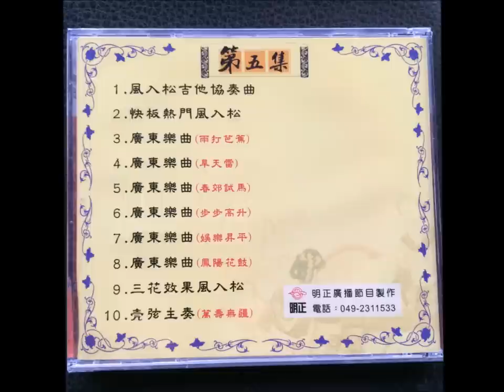明正廣播電視節目製作社漢樂專輯第五集試聽九人組合奏武打風入松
當年網羅九大演奏戲場音樂老師，聯合演奏一般是（六人組一集破了錄後場音樂記錄，聽起來特別熱鬧！合）這